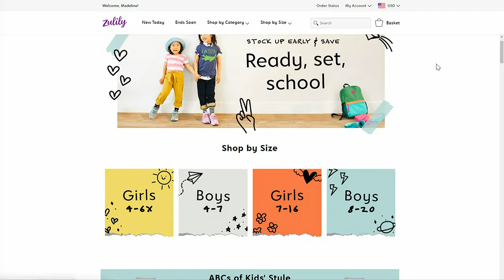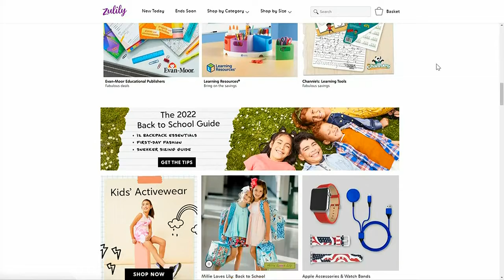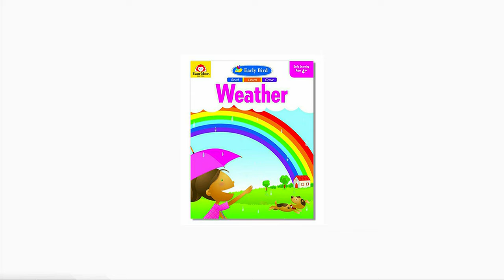Amy Goodman - Zulily